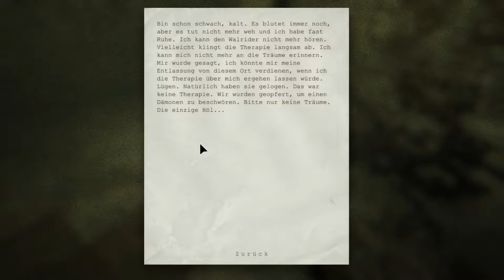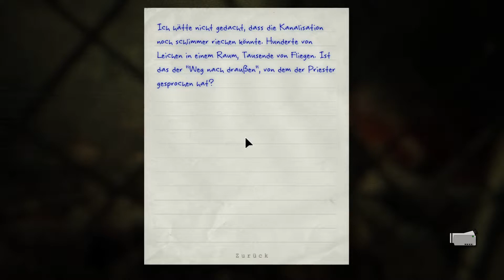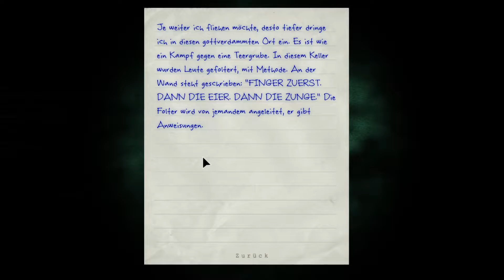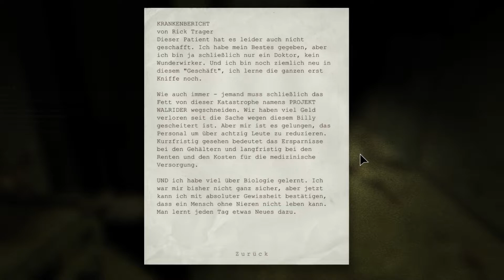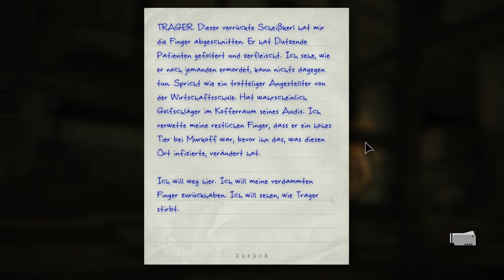OUTLAST 📹 005: LAUF LAUF LAUF LAUUUUUFFF!!!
Outlast #005
Kommentiert von : GamerLP1401 (Julian)
Mein Equipment :
Mein Bildschirm : BENQ GL 2250HM
Meine Maus : Roccat Kone Pure
Meine Tastatur : Roccat Isku FX
Mein Headset : Roccat Elo 7.1 USB
Mein Mikrofon : Auna 900B
Mein Stuhl : E200 Race Gaming Stuhl - schwarz/grün
Mein Mauspad : Roccat Taito
Mein PC :
Prozessor : AMD FX 8300 8x 3,3Ghz
Grafikkarte : Nvidia Geforce GTX 1060 3GB
Ram : 16GB DDR3 1600Mhz
Festplatte : Seagate Barracuda 2TB